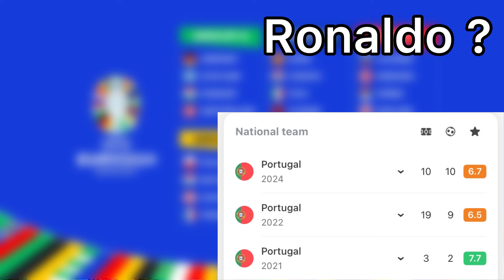MY FIRST DRAFT AND STRATEGY FOR EURO 2024 FANTASY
I hope you enjoyed the video and I hope it helped.

 if you want to change your team

# Time stamps
0:00  Euro fantasy initial draft
0:01   Intro
0:17  Group stages
0:43 My squad
1:31  THE BIG QUESTION